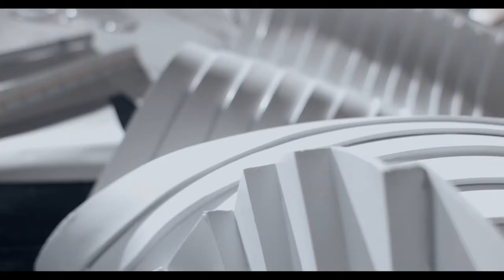Iklan Wismilak Diplomat - Masterstroke 25th Anniversary (2014)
Client: PT Gelora Djaja
Advertising Agency: Matari Ad
Creative Director: Bagus Limandoko
Production House: Hidra Productions
Film Director: Condro
Post Production: Sunny Side Up